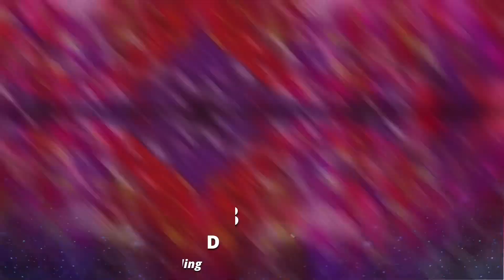My Top 16 | After Show | Junior Eurovision 2023